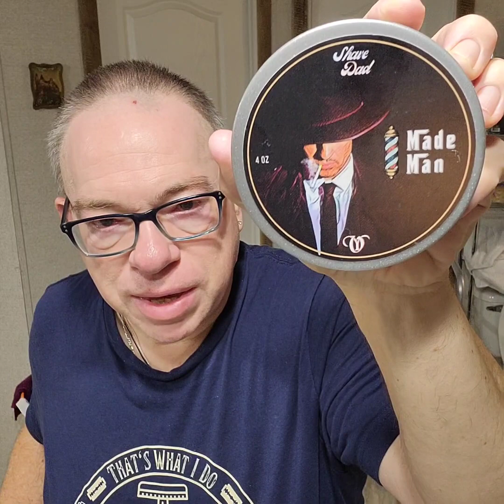The Deacon goes 6000 miles from Middle Earth with the Valynor 🪒💈💈🪒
Another The Deacon Shaves  YouTube video.
Bongiorno a tutti  !!!
It's Wednesday and Italian Shave day. !!! Happy Hump Day

Todays shave we visit the Lord of the Rings realm (via Italy😁) with a new offering from @Rasoigoodfellas the Valynor  - Here is the info :
Entirely designed and developed in Italy, the Valynor safety razor is the latest creation by The Goodfellas’ smile.
The Valynor razor is a unique product, where details of light, shadows, and contrasts merge to delight the eye. However, the real magic reveals itself during shaving. Made up of 4 detachable parts (base, handle, plate, and cap), the Valynor razor provides a gentle yet effective shaving experience, thanks to its neutral Gap of 0.8 mm.
The head of the Valynor razor is flat, making it ideal for the mustache area as well. The four corners of the plate are rounded for a perfect feeling on the skin. The handle measures 85 mm in length, with a head thickness of 7 mm, for a total razor length of 92 mm. The head has a width of 43 mm, which allows the cap to hide the edges of the shaving blade. Weight 78 g.

Today's shave is dedicated to our brother @AndyAmaya  . We wanted to lift his spirits with items from @thewetshavingstore
If you can, Please donate to help our Brother Andy and his Family 💖 .

for joining me in using the soap/splash for todays shave

Let's open the books on this shave:
Pre-shave - Hot Shower
Razor(s) -    @Rasoigoodfellas  Valynor
Alum Block - Osma
Bowl -  @HendrixClassics  Stainless
Brush -  @OMEGA  Barber Pole
Soap/Splash - @vanyulay7032 Made Man
Cologne - @vanyulay7032  Mafia Gentleman

Here's some notes: The Valynor. Absolutely a work of art !! It's 4 piece design really makes it unique. Shavewise, with its .8 blade gap it is not aggressive but efficient. there is some blade feel but not enough to make it uncomfortable. The open design of the handle would take a little getting used to as it's not a tradition knurling feel. Still This is something Frodo would have to hide along with the ring!  It did a great job . I needed a little touch up, but 3 passes = BBS

Made Man, now unobtainium, is a great old NYC barbershop type scent. It brought me back to my great-grandfathers shop in Bayside. Nice thick and slick lather help the Valynor skate across . And all the good stuff in the splash along with that scent. puts a good finishing touch on this shave.
Adding Mafia Man EdP, just puts the lemon twist and Sambuca in the espresso (if you know what I mean).

This was a great shave. The Valynor is a good razor and an excellent collectors item for you shave den (or cave).

Well That's all for today.I hope to see you on  Friday for something blue.

Be Good To yourselves  and each other !
"If shaving isn't one of the most invigorating parts of you day, then your doing it wrong"
Have a great day, and smooth shaves
Ambassador Links

Supply.co/thedeaconshaves
THEDEACONSHAVES

Use code TheDeacon to receive 100 Free blades with the purchase of the razor

The Mecca of Wet Shaving ; Pastures Pharmacy in NYC
Save 5% on you purchase !

Especially for those in the EU , but USA users are welcome - Rasiogoodfellas !!

Friends of the channel:
youtu.be/  @BetterEveryShave
youtu.be/  @theluxuryshavinghobbyist
youtu.be/  @SILKYSMOOTHSHAVES
youtu.be/  @SinatraLennon
youtu.be/  @JMac.
youtu.be/ @ThecrosseyedTexan
youtu.be/ @BarberDave
youtu.be/ @billm.2677
youtu.be/ @LongIslandShaving
youtu.be/  @dougiesshavin1627
youtu.be/  @TheBarbershopDuet